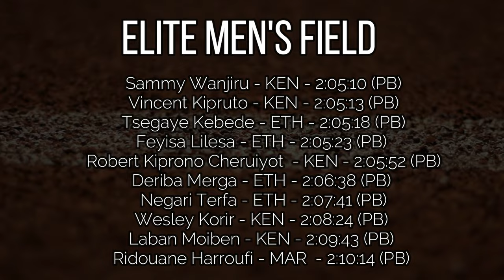Sammy Wanjiru's Historic Marathon Finish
I've never seen a finish quite like this